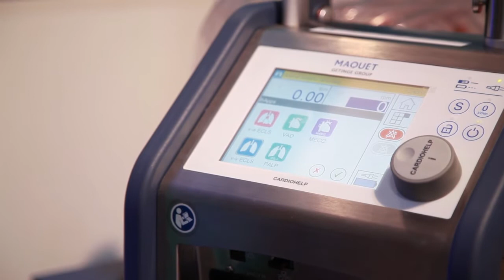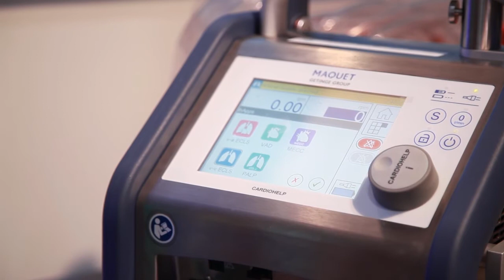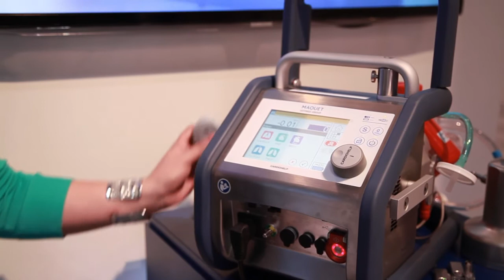Maquet at Arab Health 2014 (second video)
Here we see the Maquet CARDIOHELP, the world's smallest heart-lung machine, which is suitable for use in a variety of situations.